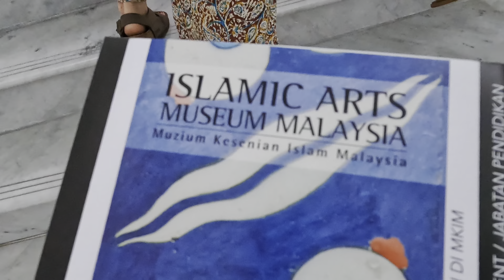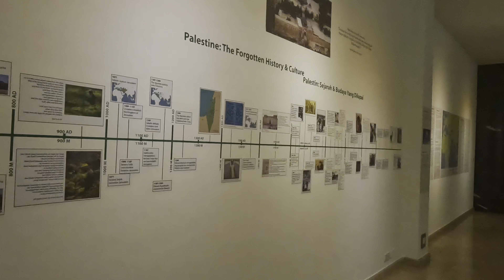72 hours in KUALA LUMPUR | best hostel in S.E. Asia and exploring the city | backpacking vlog 2022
Penthouse 34 - hostel in KL - 10/10